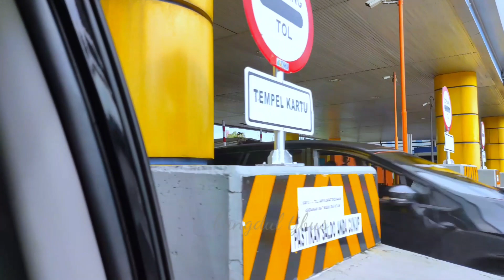part 2 // Jemput 3 Unit ALS Ke Karoseri Laksana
Sahabat sahabat ALS Mania di manapun berada nah ini khusu kita persembahkan video bebea Part moment penjemputan ALS terbaru di tahun 2023 dari Karoseri Laksana di Ungaran Semarang langsung tia unit yg masih 0 km dengan 1 tipe double glas yakni nopin 384 pengisi trip Medan Malang sedangkan untuk single glass aa dua unit pengisi trip Medan Kotanopan dengan kelas yang sama yakni eksekutif AC Toilet yakni als NOPIN 221 dan 11 berikut Lingk vidionya